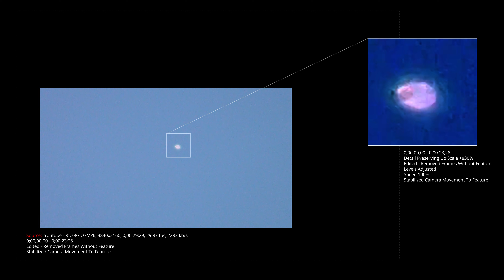Analysis Of UFO Video: Enhanced & Stabilized - "UFO 10-5-19"